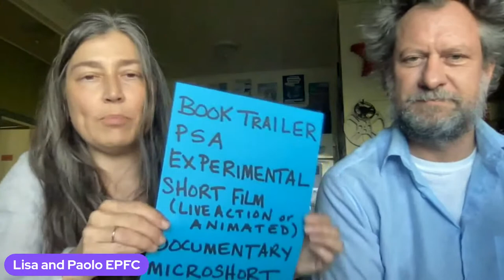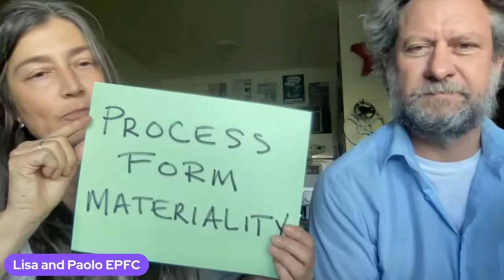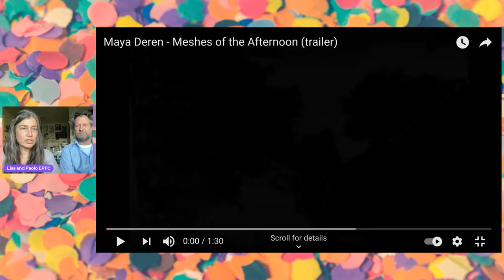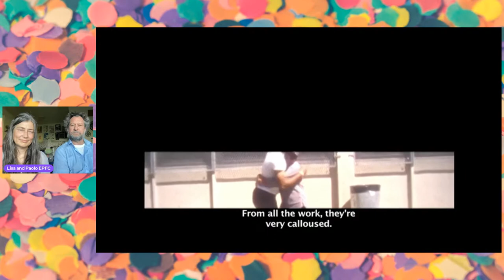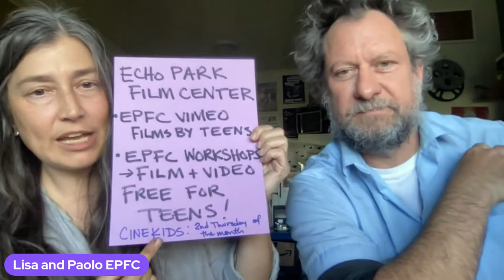Express Yourself! A Free Online Experimental Filmmaking Workshop for Kids and Teens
What the heck is “Experimental Cinema” anyway? Find out as we dive into the fascinating world of cameraless animation, dream sequences, found footage and other weird and wacky ways to infuse your film with artistic intention and cinematic wonder.